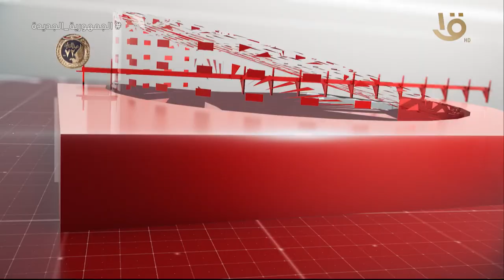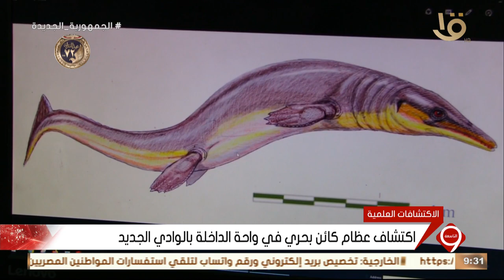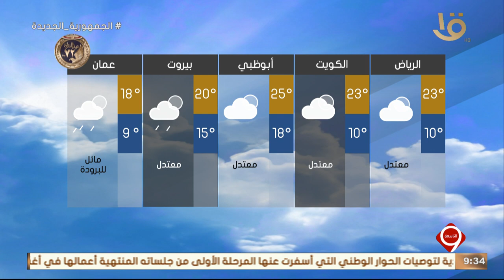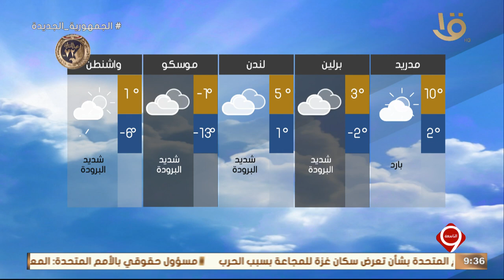أهم الأخبار السياسية والاقتصادية محليا وعالميا.. 19-1-2024